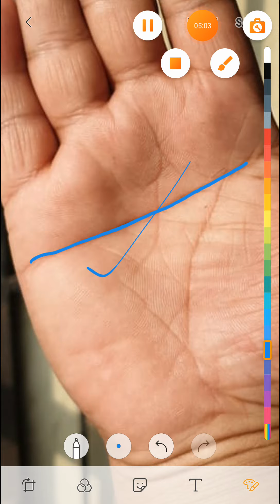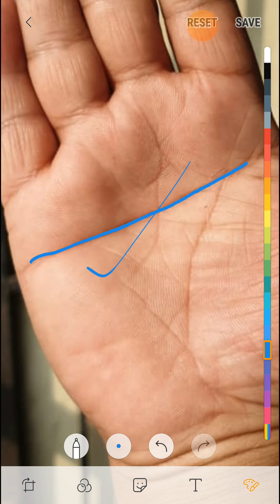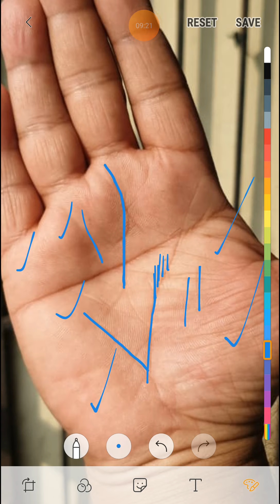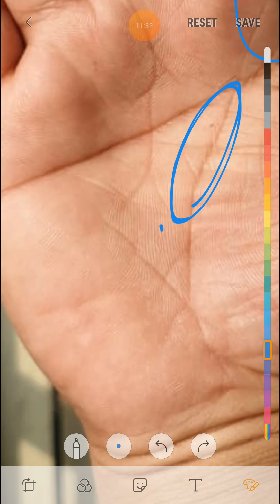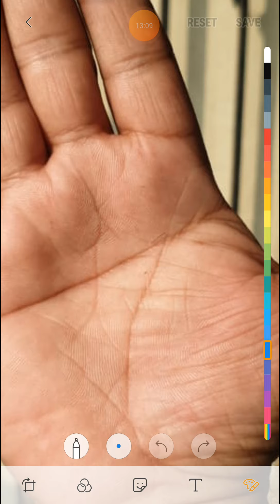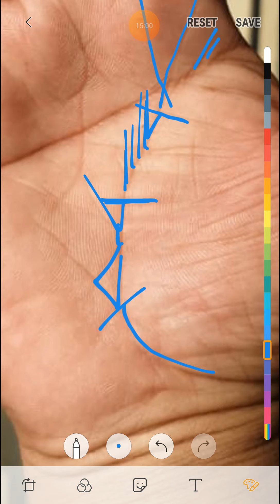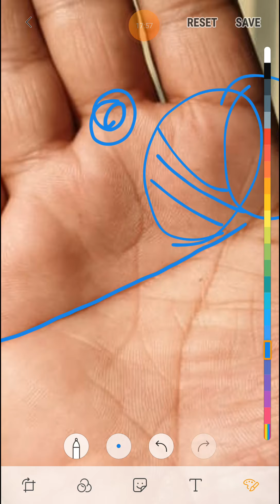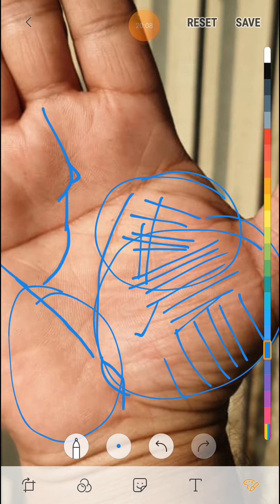simian line के विषय में रोचक जानकरी जरूर देखे ।।